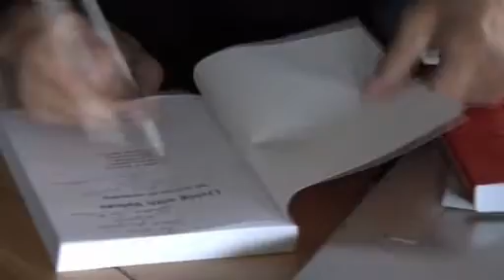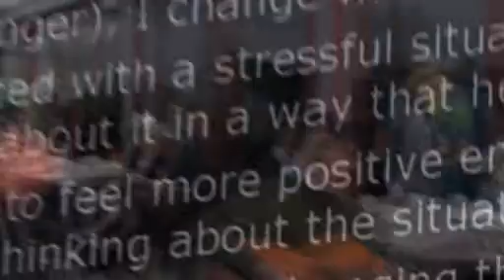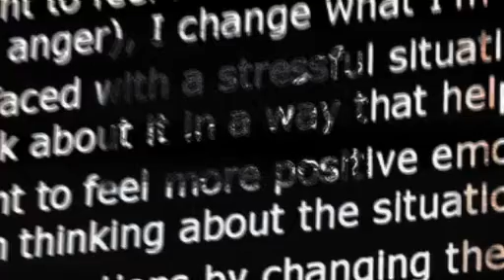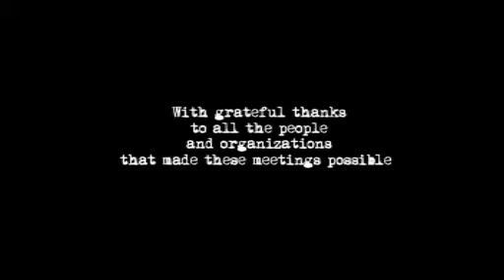World Hearing Voices Congress 2009 -2010: Peoples Voices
An overview of the World Hearing Congresses held in 2009 in Maastricht, Netherlands and in Nottingham. England in 2010. What people who attended the congress had to say and an overview of the presentations, workshops and interactions You can purchase a copy of the full DVD with nine presentations providing a cross section of the innovative practice and ideas discussed at the meetings. The themes and stories seen and heard in the DVD set go beyond theory and will engage viewers in the everyday lives of voice hearers and the possibility of recovery. for more information.